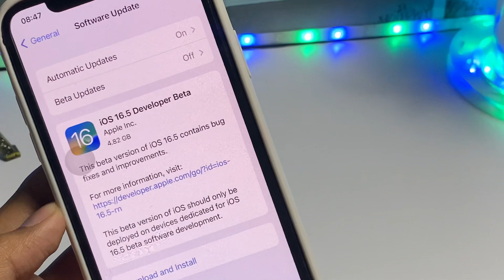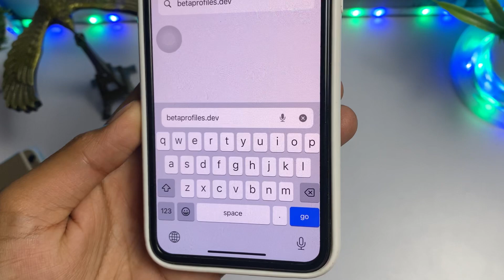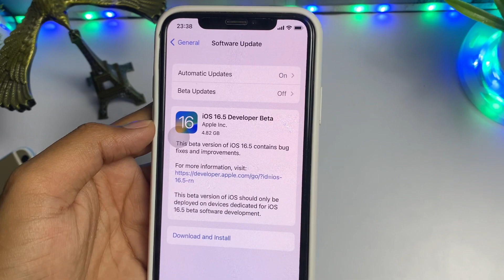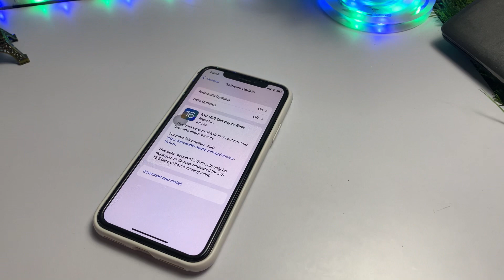iOS 16.5 Beta Features | iOS 16.5 Beta download | iOS 16.5 Developer Beta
1.ios 16.5 developer beta features
2. ios 16.5 beta download
3.ios 16.5 beta features
4.how to download ios 16.5 beta
5.ios 16.5 developer beta
6.ios 16.5 beta new features

➤ Your Queries 🟢
1.ios 16.5 developer beta features
2. ios 16.5 beta download
3.ios 16.5 beta features
4.how to download ios 16.5 beta
5.ios 16.5 developer beta
6.ios 16.5 beta new features